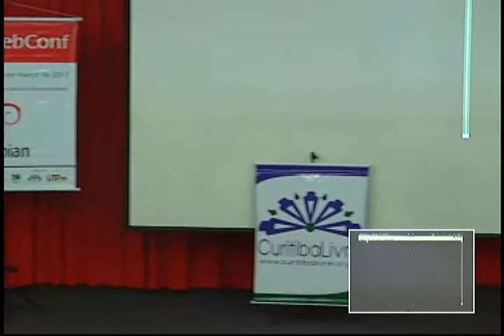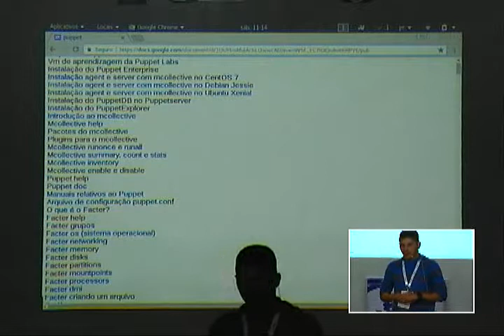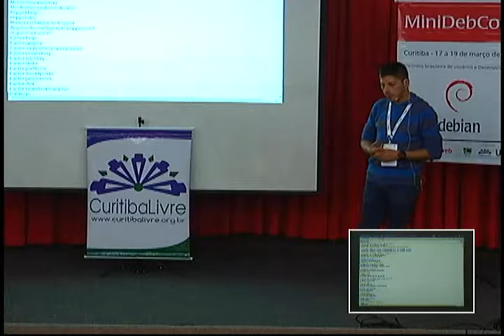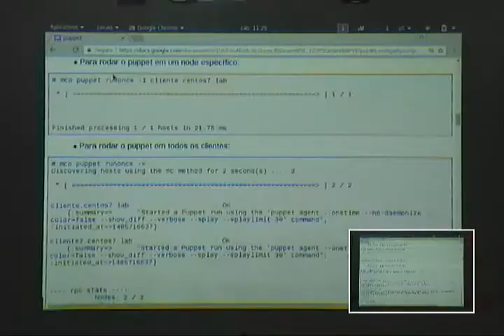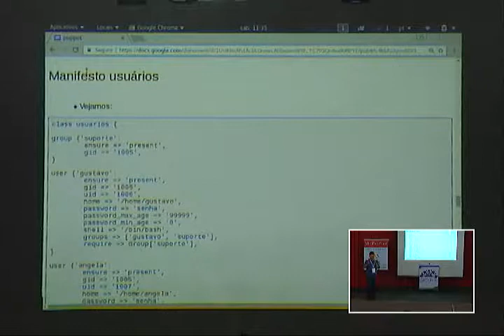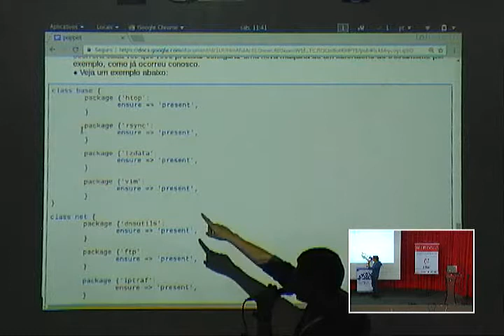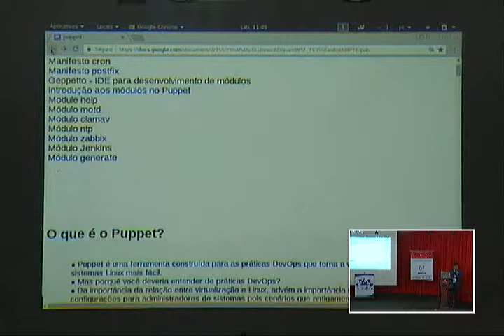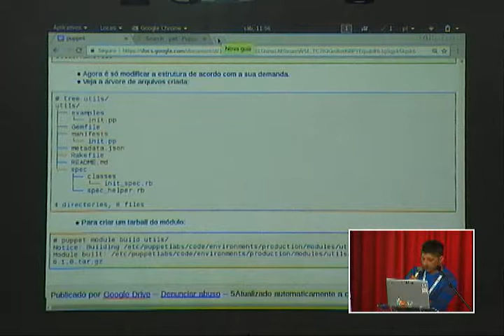Palestra: Gerenciamento de Configurações no Debian com Puppet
Palestrante: Gustavo Soares de Lima.
Descrição: Nesta palestra será apresentado o Puppet, ferramenta que permite gerenciar configurações no Debian e outros Linux.